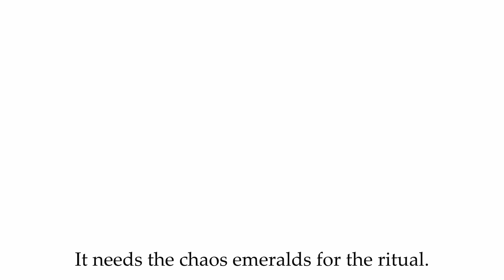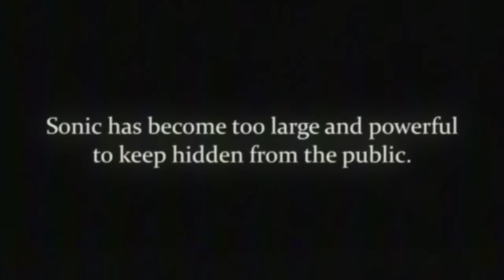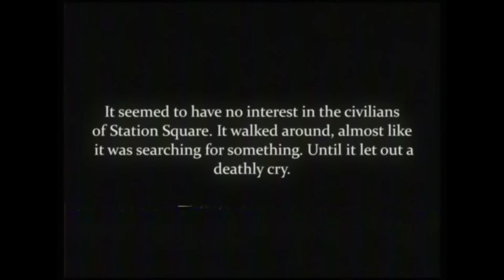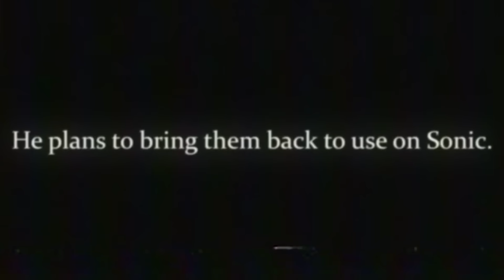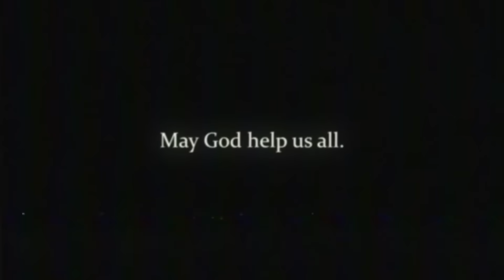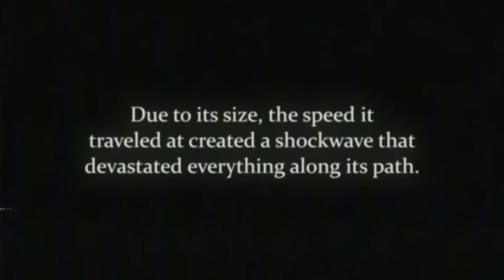СОНИК И ЕГО БОЖЕСТВЕННАЯ СУЩНОСТЬ | The Sonic Tapes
С того момента прошло много времени но он всё продолжал изменяться и теперь стал богоподобным существом, но к чему это приведёт в дальнейшем? Это можно будет увидеть а данном видеоматериале, как и новые части the sonic tapes. Новая часть аналогового хоррора про соника вернулся на экраны, в котором можно будет увидеть продолжение начатой истории ещё полугода назад.. Аналоговый хоррор the sonic tapes. Хоррор соник